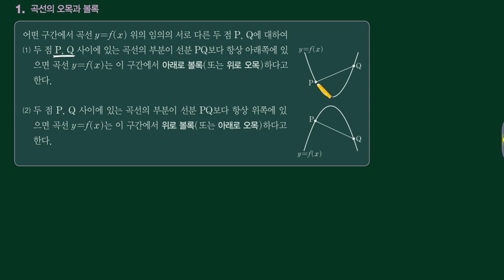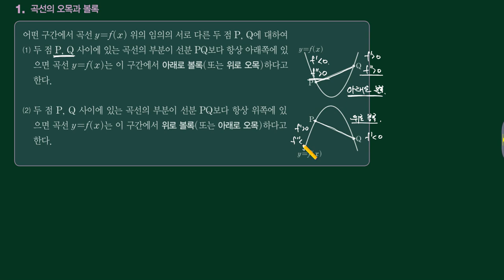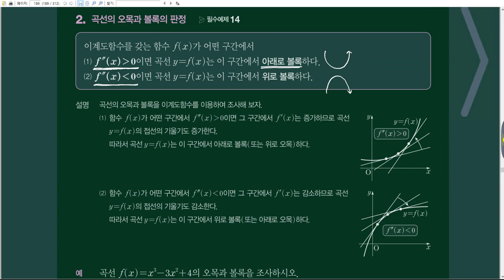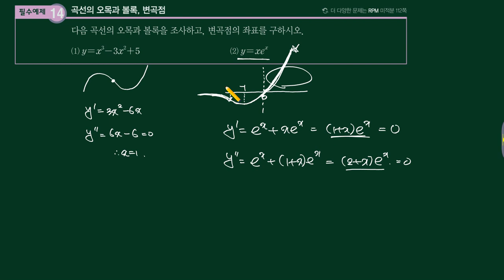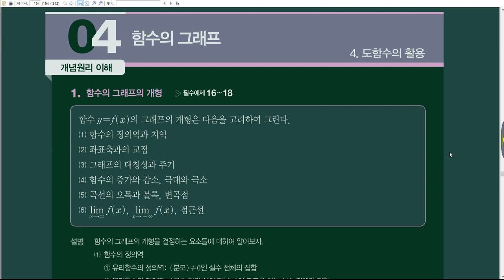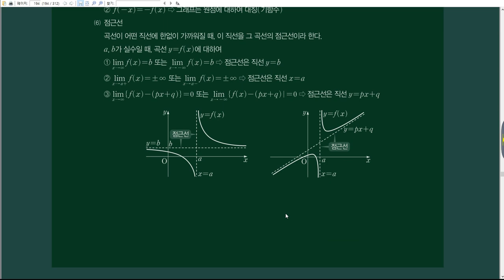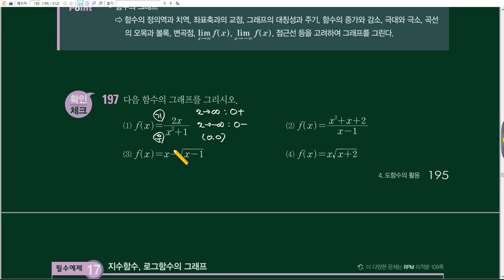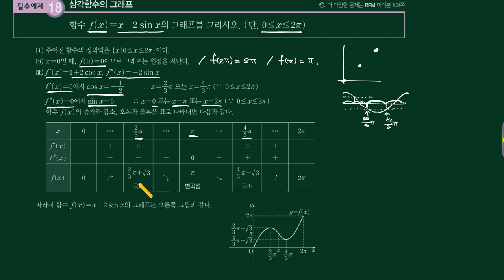[개념원리] 미적분-곡선의오목볼록,함수의그래프 (P189-199)